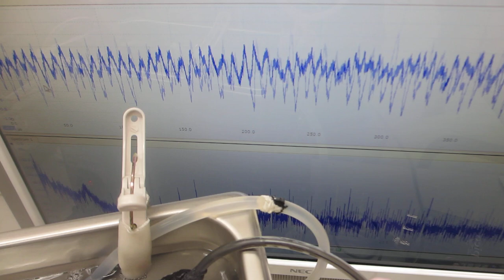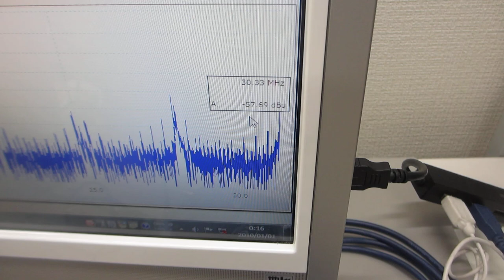オリジナル超音波実験（超音波システム研究所）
１）振動モードの検出（自己相関の変化）
２）非線形現象の検出（バイスペクトルの変化）
３）応答特性の検出（インパルス応答の解析）
４）相互作用の検出（パワー寄与率の解析）

　autcor：自己相関の解析関数
　bispec：バイスペクトルの解析関数
　mulmar：インパルス応答の解析関数
　mulnos：パワー寄与率の解析関数